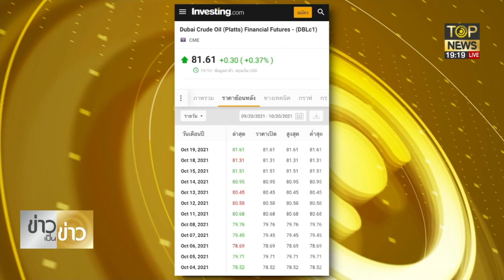นายกฯ เสียใจปชช.เดือดร้อน ถามมีทหารทำไม ตอบเองมีไว้ทำเพื่อประชาชน | ข่าวเป็นข่าว | ช่วง 2 | TOP NEWS